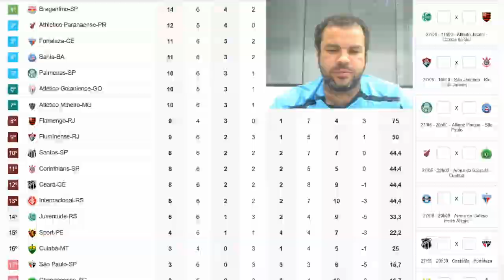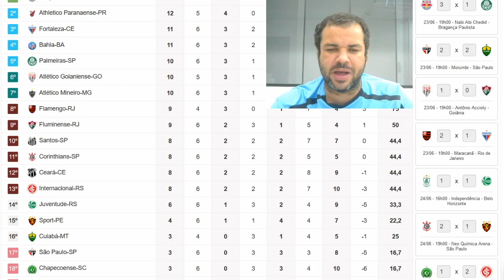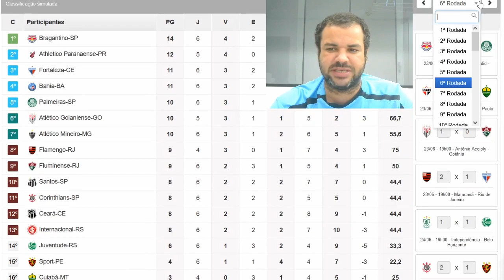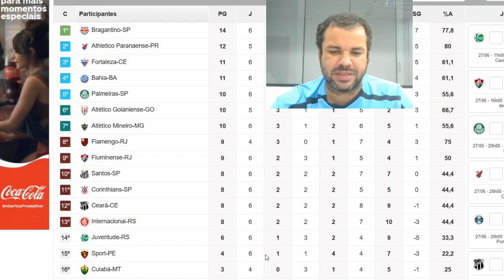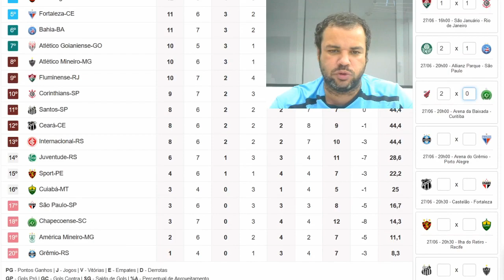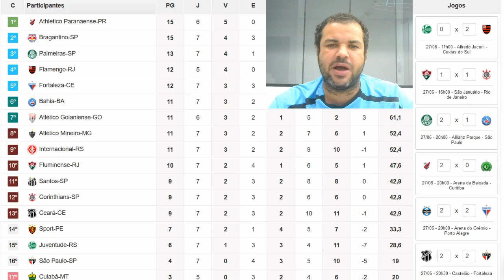PALPITES RODADA 7 BRASILEIRÃO 2021 BAHIA NA LIBERTADORES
QUEM ACERTAR TODOS OS JOGOS LEVA 100 REAIS!

JOGOS DA RODADA
JUVENTUDE X FLAMENGO
FLUMINENSE X CORINTHIANS
PALMEIRAS X BAHIA
ATHLÉTICO PR X CHAPECOENSE
GRÊMIO X FORTALEZA
SPORT X CUIABA
SANTOS X ATLÉTICO MG
AMÉRICA MG X INTERNACIONAL
CEARA X SÃO PAULO
ATLÉTICO GO X BRAGANTINO